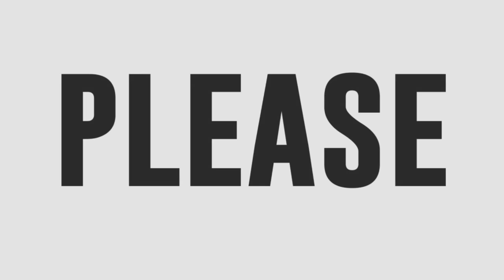Vhong Navarro humataw ng 'LOVE SHOT' kasama ang BoybandPH!!!!!! 🕺🕺